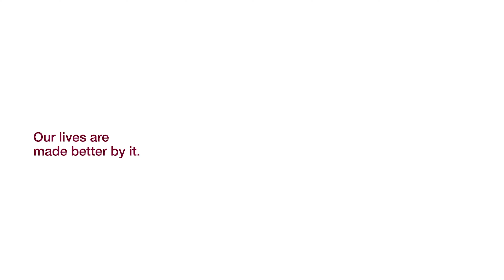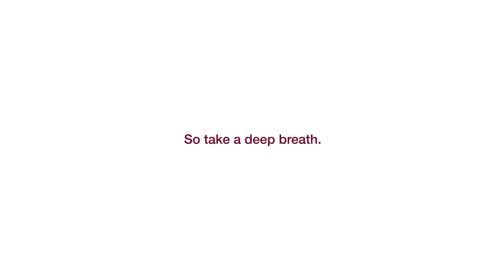DesignMadeItPossible: Designing with and for all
The Design Council's CEO, Minnie Moll chaired a panel discussion on diversity in design at Clerkenwell Design Week, exploring the interventions required in education and in regional settings, to increase diversity in the design sector.

Panel:
Simon Hamilton, Founder at Simon Hamilton Creative
Vicky Yang, Digital Art Director at Design Bridge
Emma Morley, Founder at Trifle*
Liliana Saldanha, Art Director at OPX